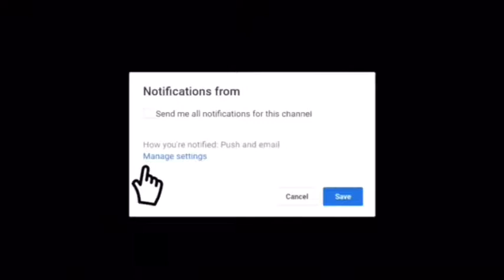HE VOILENT (lil loaded 6acc on The 6locc Official music video) *REACTION*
"YouTube description: SUBSCRIBE To The Channel, and Turn ON POST NOTIFICATIONS I🤠🥶🔥 I’m a reaction channel, but in the future I will be doing Gaming/Vloging/Challenge, yeaight blueface, we taking over coach 💥lil loaded

Reddit " to the end of the Descriptions of the 1 Video that you selected.

I do not take any ownership of music displays in this video. Ownership belongs to the respected owner(s). Use unfair use policy.